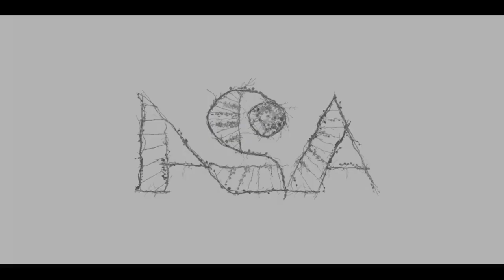Review: Midsommar (2019)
Here is my short effective review on the movie Midsommar (2019)

Gloom Horizon.mp3
Ossuary 6 - Air.mp3
Summon the Rawk.mp3